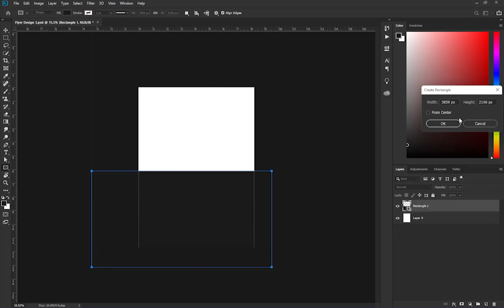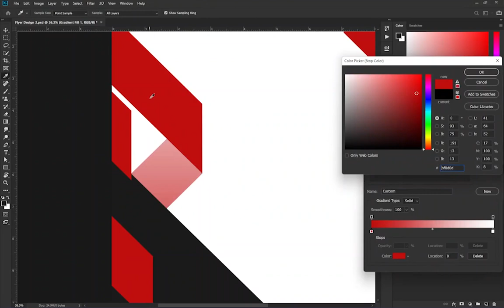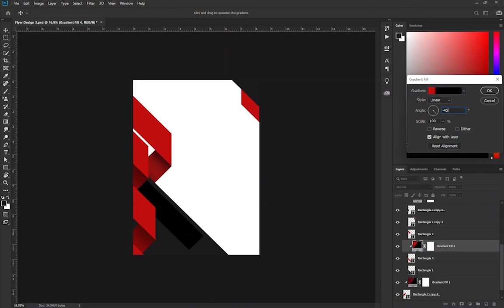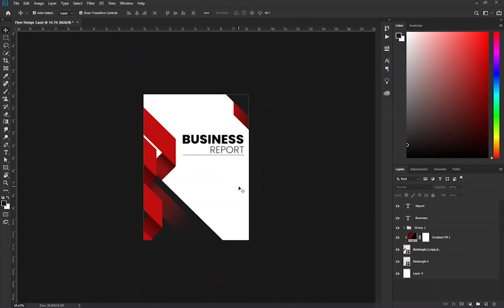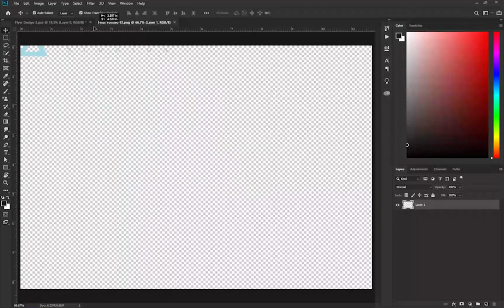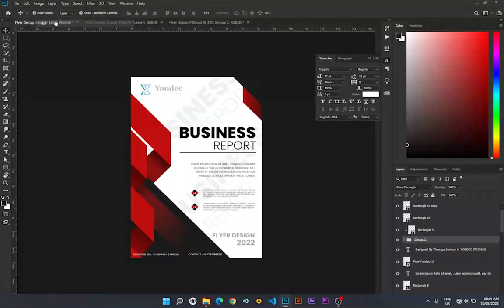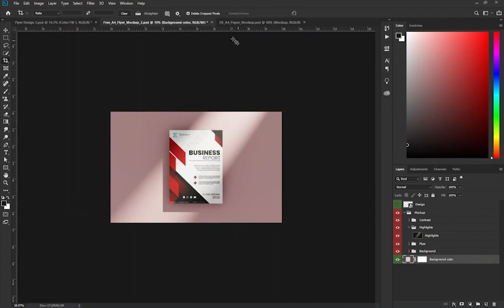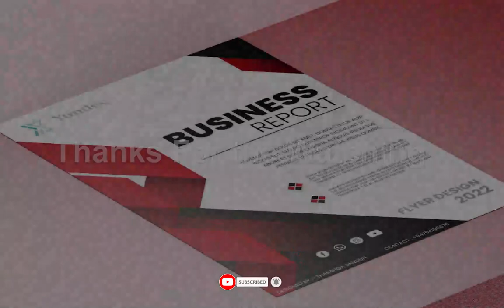Let’s Make a Business Flyer | Photoshop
This is a Business Flyer design using Adobe Photoshop. We can design event flyers, kids’ flyers, invitations, business flyers, etc.

If you want to work with me, please feel free to text me…

Audio:
Danisogen - In Search of Peace